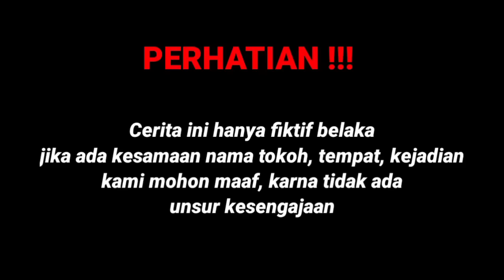POLISI CANTIK DITOLONG❗ OLEH PRIA TAK DI KENAL SAAT MOTORNYA KEHABISAN BENSIN ENDINGNYA ROMANTIS..!!